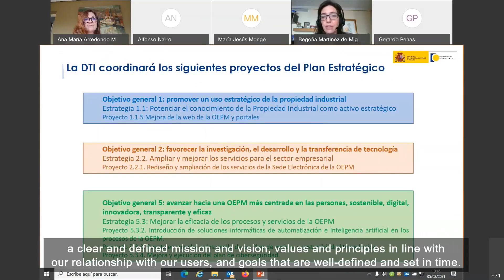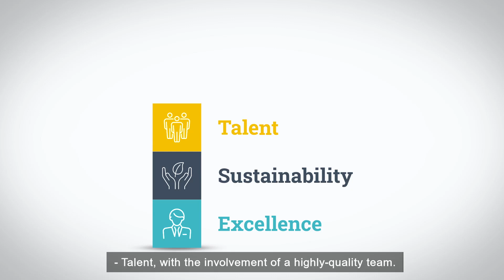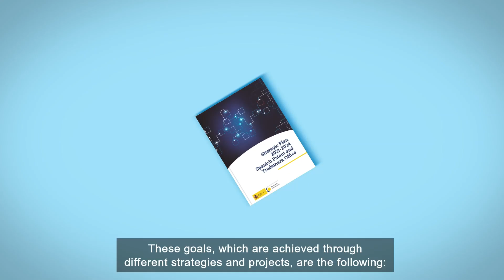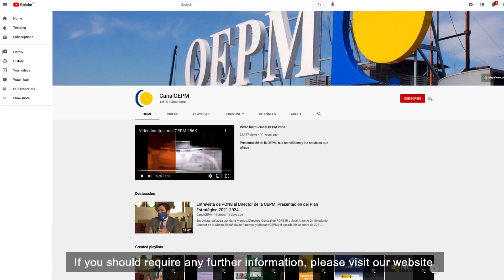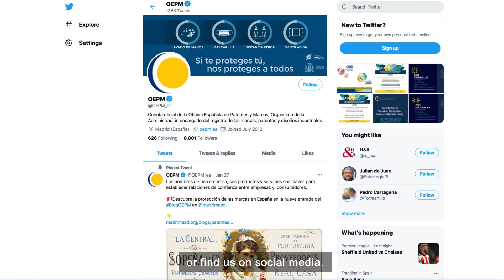2021-2024 STRATEGIC PLAN OF SPANISH PATENT AND TRADEMARK OFFICE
The Spanish Patent and Trademark Office, SPTO, presents its 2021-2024 Strategic Plan, based on the three pillars: mission-vision, values and goals.